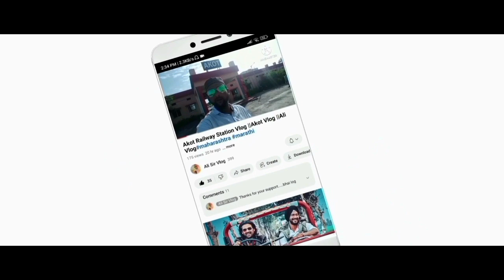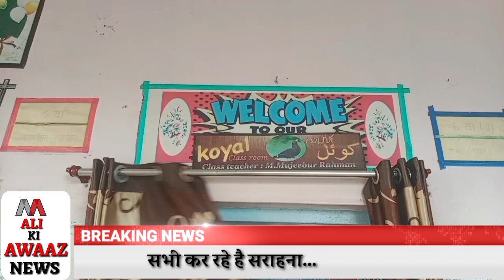अकोट के इस मज़दूर के बच्चे के IDEA से मिलेगी भारत के किसानों को मदद..!!@aaptak24news110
dosto aap is vdo me dekhege akot ke parwaaz digital school ke chhatr ne kiya kamal